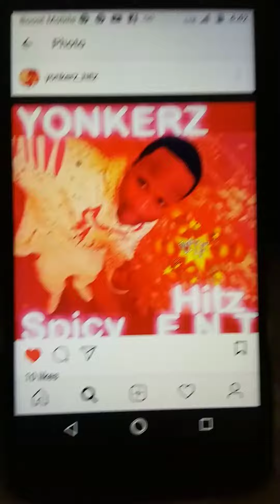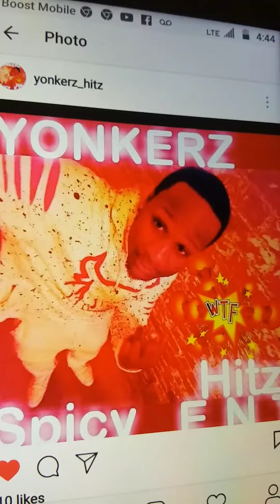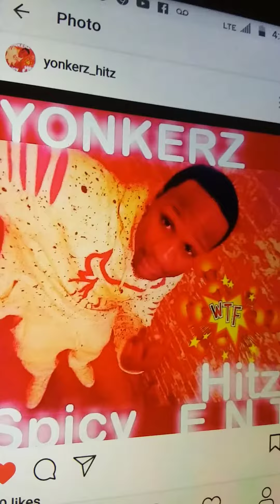YONKERZ HITZ SUNDRESS SINGLE